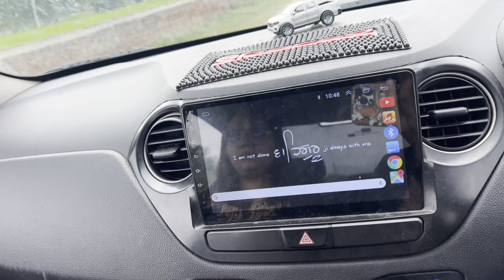Finally Taqdeer da Pehla Function❤️|| Boht Dina Baad mile ik duje nu❤️@mrmrsjhalle